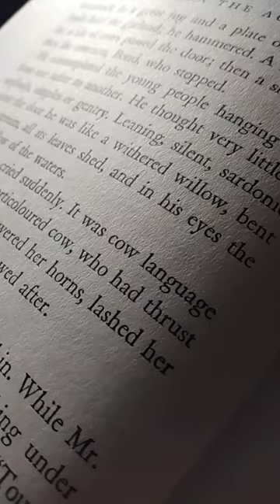Reading Virginia Woolf Books For A Week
The following Virginia Woolf books that have been listed in this particular video are :

A room of ones own

Between the acts

A haunted house and other short stories by Virginia Woolf

A writers diary
By Virginia Woolf, (Edited By) Leonard Woolf